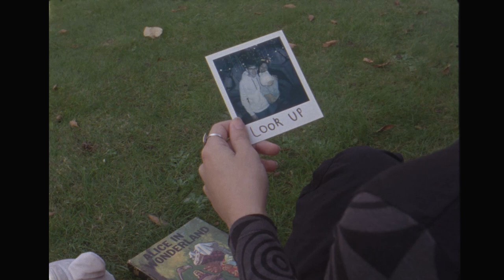Dance For Me - Short Film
Short film shot on 16mm Bolex camera